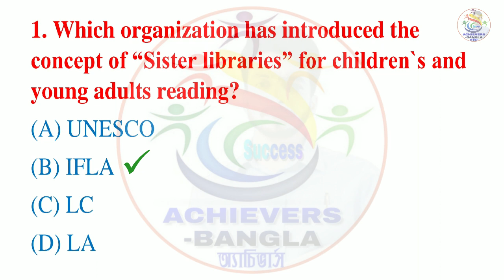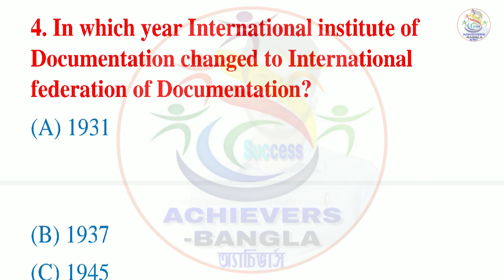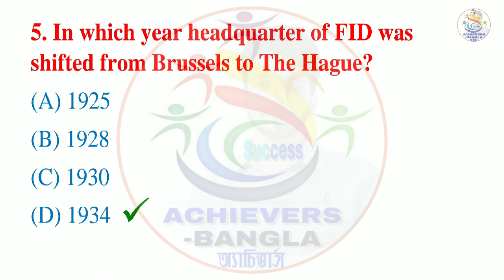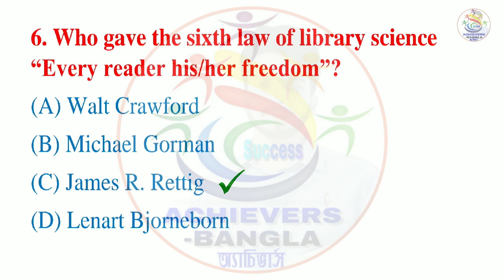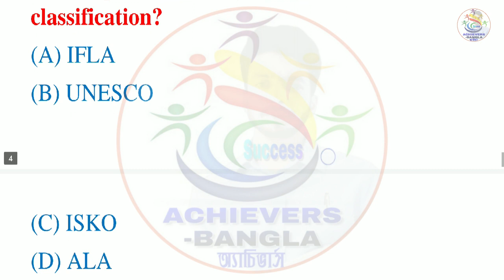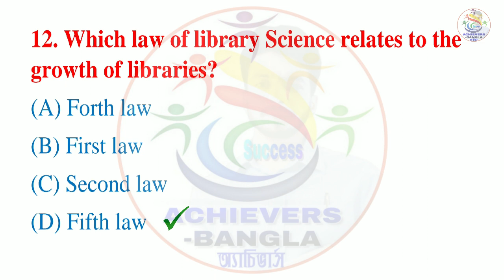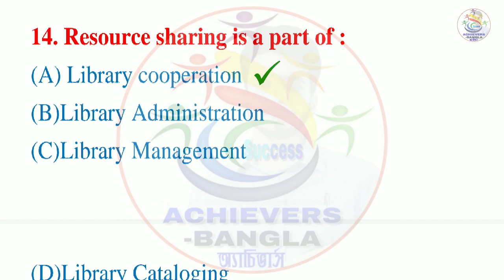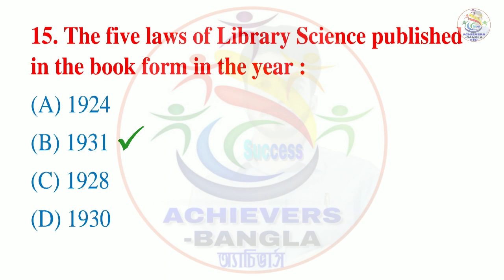VVIP LIS MCQs For Any Library Exam || Library And Information Science ||WBSSC, PSC, NVS, KVS & Other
VVIP LIS MCQs For Any Library Exam || Library And Information Science ||WBSSC, PSC, NVS, KVS & Other Exam ::

Achievers academy
Achievers yearbook
Achievers
Achievers bangla
Achievers - bangla
Achievers bengali
Bangla achievers
Math tricks
Shortcuts
Shortcut tricks
Shortcut math tricks
Gk
General knowledge
Gk in bengali
Bangla gk
Gk pdf
Primary tet
Ctet
Rail
Bank
Ssc
Psc
Wbcs
Preparation
Online preparation
Mock test
Mcq
Library science
Ddc
Cc
Current affairs
Reasoning
Practice set